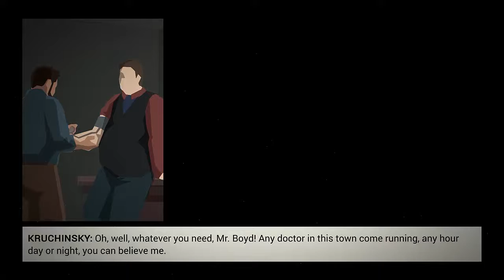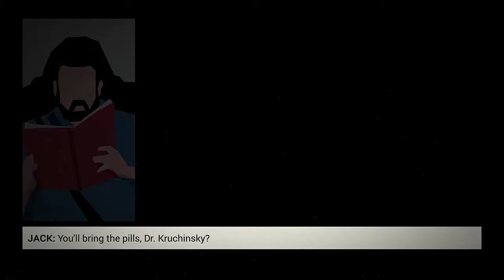Let's Play This is the Police Part 22